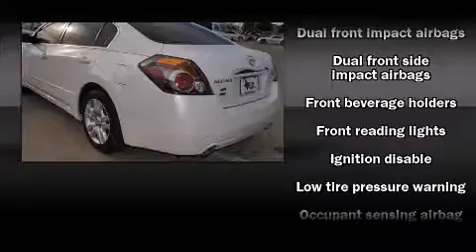2009 Nissan Altima 2.5 S in Grapevine, TX 76051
Texas Nissan
1401 W State Hwy 114

Outstanding design defines the 2009 Nissan Altima. This 4 door sedan still has less than 45,000 miles! It features an automatic transmission, front-wheel drive, and a 2.5 liter 4 cylinder engine. Nissan infused the interior with top shelf amenities, such as: delay-off headlights, variably intermittent wipers, an outside temperature display, power windows, remote keyless entry, cruise control, and 1-touch window functionality. In the event of a rollover collision, side curtain airbags provide additional protection for outboard seated passengers. Our sales reps are knowledgeable and professional. We'd be happy to answer any questions that you may have. We are here to help you.